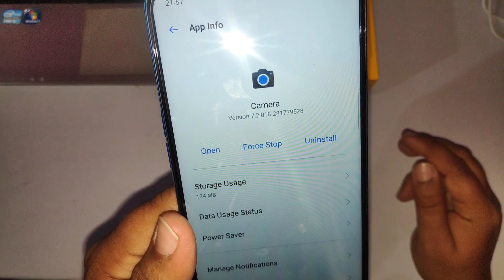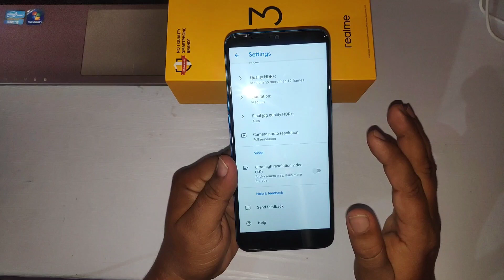Best Google Camera For Realme C3 | Best GCAM For Realme C3 | Google Camera Test On Realme C3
Dosto Is video me Mainey Dikhaya Realme C3 mai kounsa gcam achcha chal raha hay.

1. Realme C3 Unboxing & Review
2. Realme C3 PUBG Test
3. Realme C3 Free Fire Test
4. Realme C3 Review Hindi
5. realme c3,realme c3 unbiased review
6. realme c3 camera test
7. realme c3 battery drain test
8. realme c3 vs realme c2
9. realme c3 vs realme 5i
10. realme c3 gcam apk
11. best gcam for realme c3
12. realme c3 battery charging test